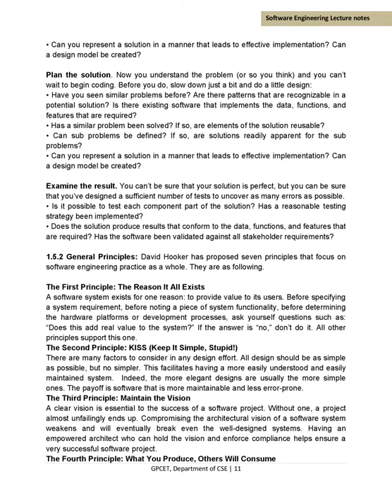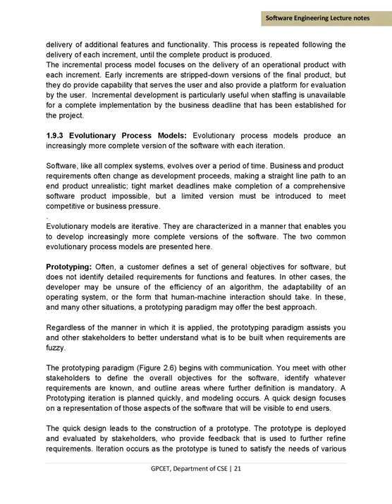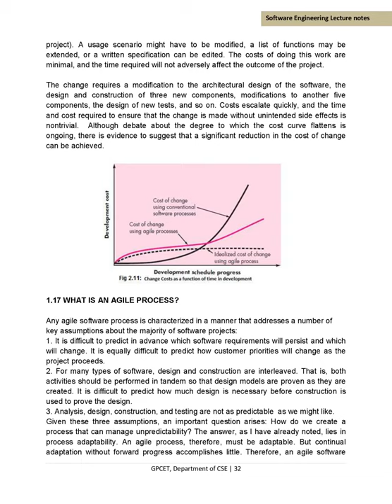SOFTWARE ENGINEERING NOTES | SE NOTES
This video contains the description about notes on Software Engineering